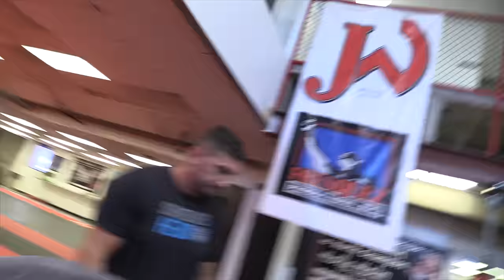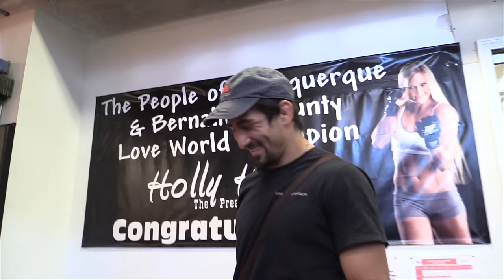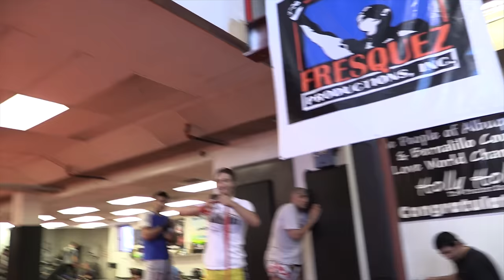JacksonWink Vlog episode #1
This is episode #1 of our new weekly Vlog series which will showcase the inner workings and behind the scenes activities of the world famous JacksonWink MMA Academy.